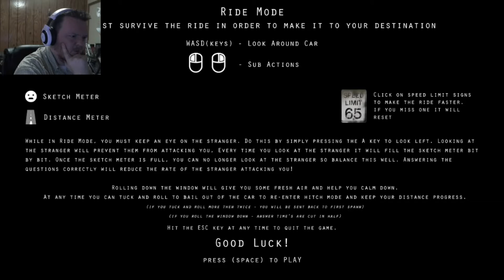Never Hitchhike! | Let's Play Rides with Strangers Episode 1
Never EVER Hitchhike!  Especially in the middle of the night!  The spook is REAL!  Join me as I play this demo of Rides with Strangers!

If you would like to back this project, you can go to their kickstarter page with the following